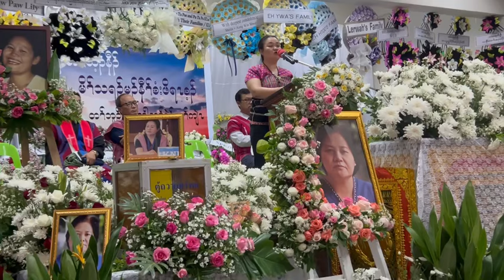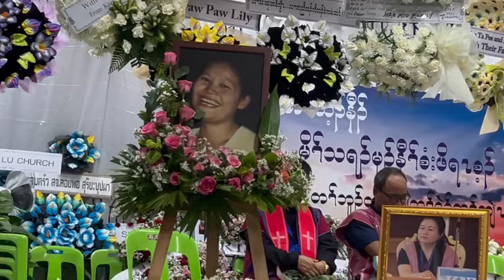July 25, 2024 ပဒိၣ်သရၣ်မုၣ်စံၣ်ဖိရၤအဂ့ၢ်ဖုၢ်ကိၣ်ပှၤလုၢ်ဒိၣ်ပှ့ၤဒိၣ်လဲၤပူၤကွံၣ်ပှၤတဂၤကဒီလံ